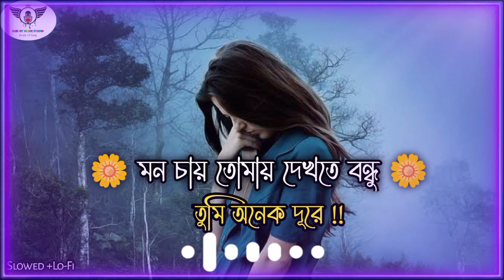Mon chay tomay dekhte // মন চায় তোমায় দেখতে // bangla sad song // bangla slowed + Reverb song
Song credit,

Song : Mon chay tomay dekhte